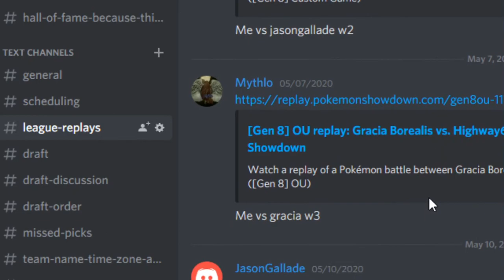T3&B S3 Week 3 // Valdosta V-Creates (2-0) VS Miami Mantines (2-0)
Bringing you guys my match vs JasonGallade! He is one of the 3 other undefeated coaches at this time... will we be able to pull through with a W?